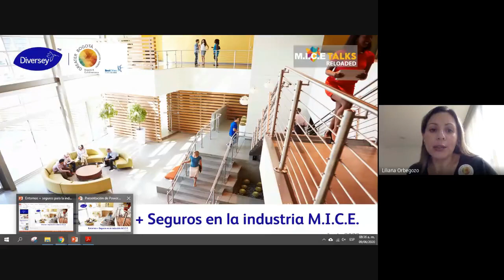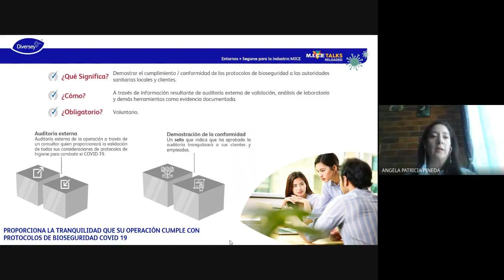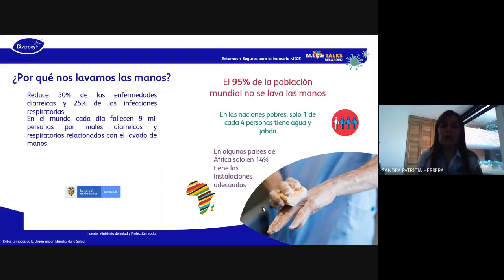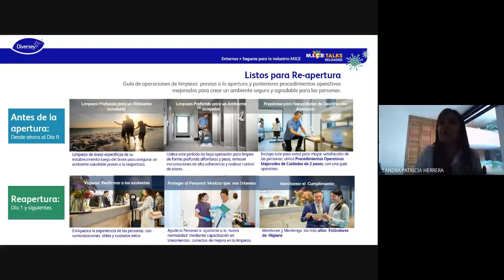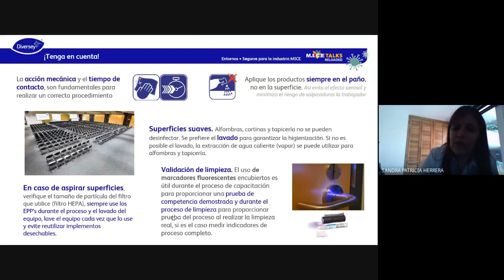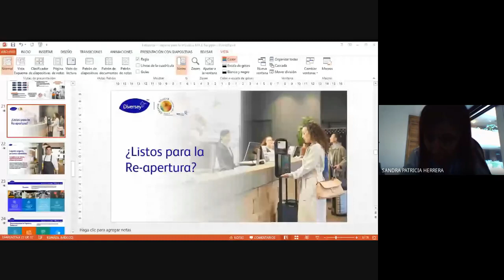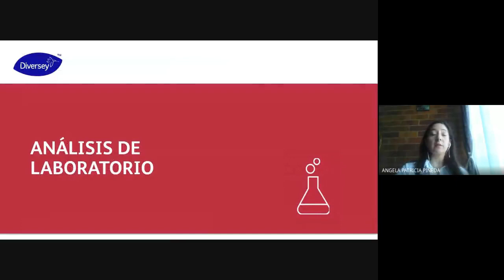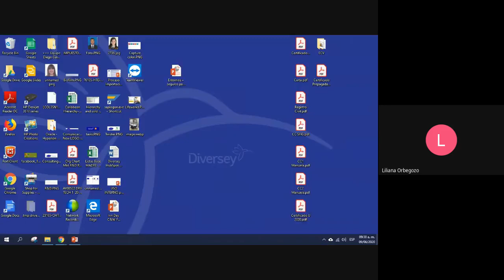MICETalks 2020: Entornos + Seguros en la industria MICE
De la mano de nuestro aliado Diversey, aquí está la primera MICETalks del 2020.